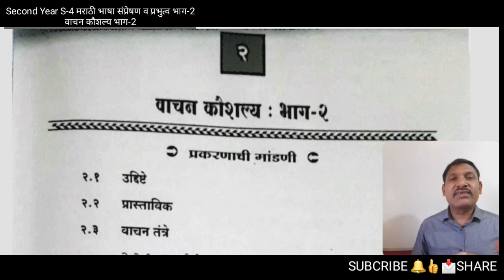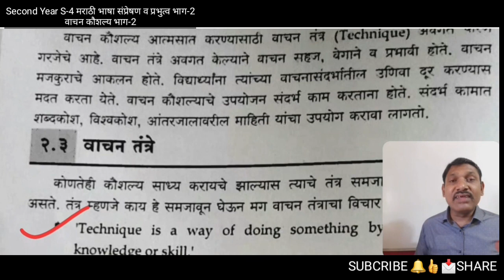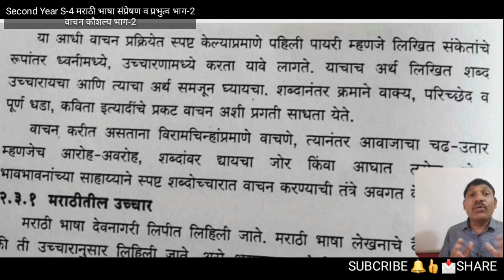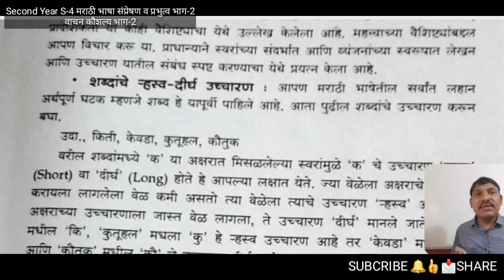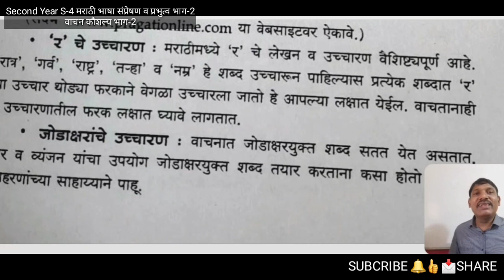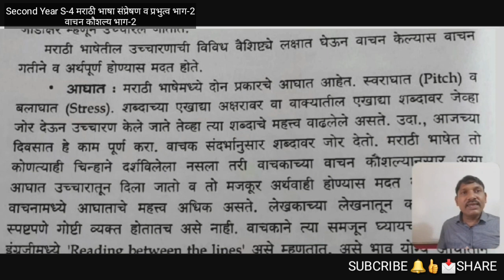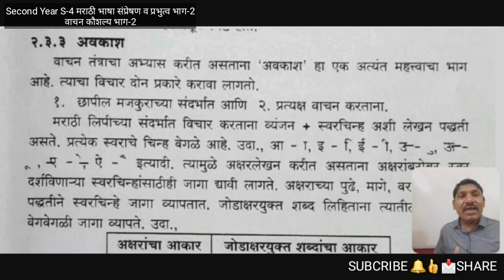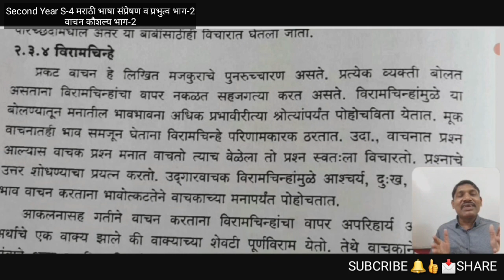D.El.Ed. Second Year S-4 मराठी भाषा संप्रेषण व प्रभुत्व भाग-2/वाचन कौशल्य भाग-2/वाचन तंत्रे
D.El.Ed. Second Year S-4 मराठी भाषा संप्रेषण व प्रभुत्व भाग-2वाचन कौशल्य भाग-2